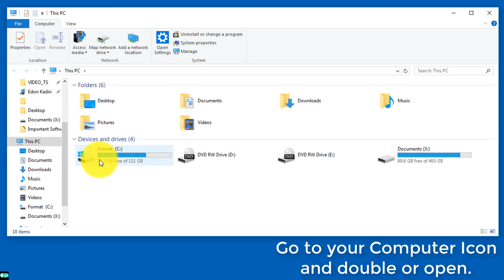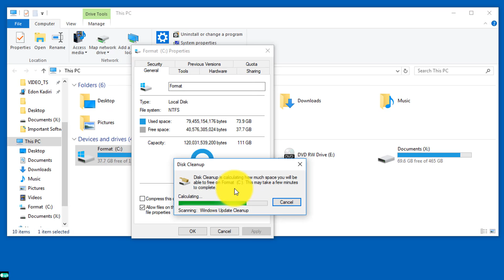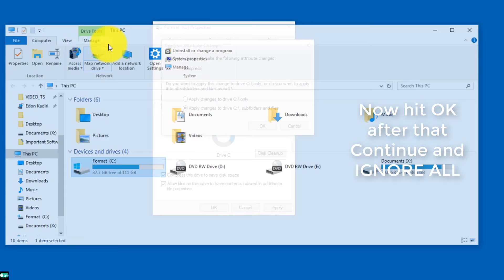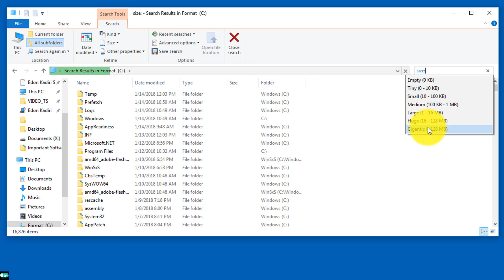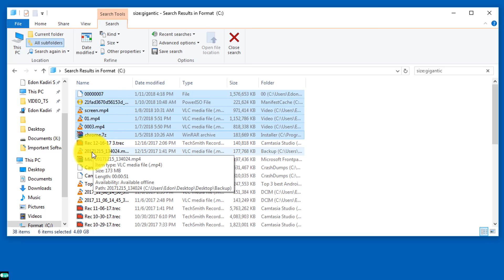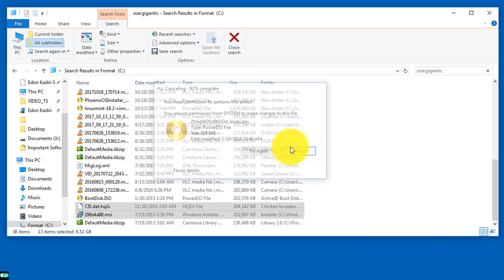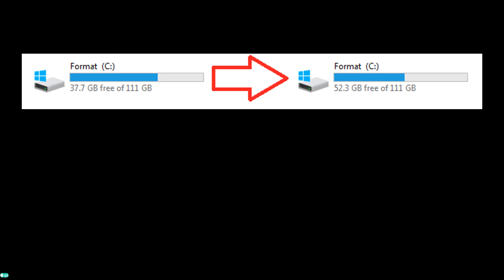How to free up Disk Space on Windows 10 in 2018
I will be your guide in this very short tutorial on how to free up disk space on a specific hard drive or SSD or External Hard disk Drive.
This works on any microsoft windows operating system.